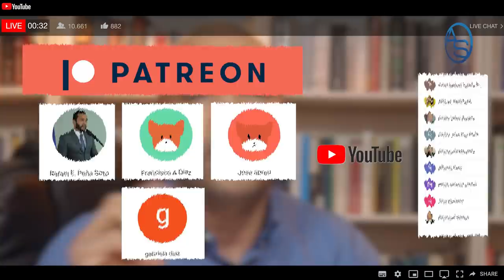Igualito A Jean Alain! Exfuncionario Danilista Detenido En Aeropuerto! Se Íba A Miami Con La Familia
Gustavo Montalvo es involucrado en tremendo escándalo en el 911.  Juan Hubieres pide que el ExMinistro de la Presidencia sea investigado!  Más trabajo para la Procuraduría General de La República, Miriam Germán, Yeni Berenice y Wilson Camacho del PEPCA!